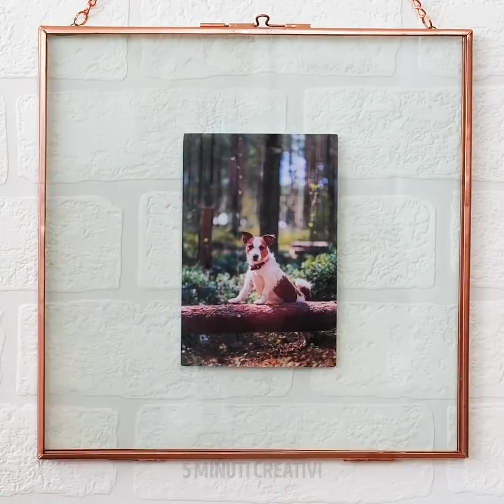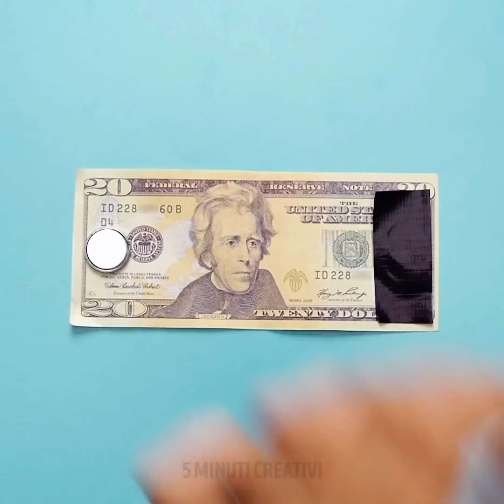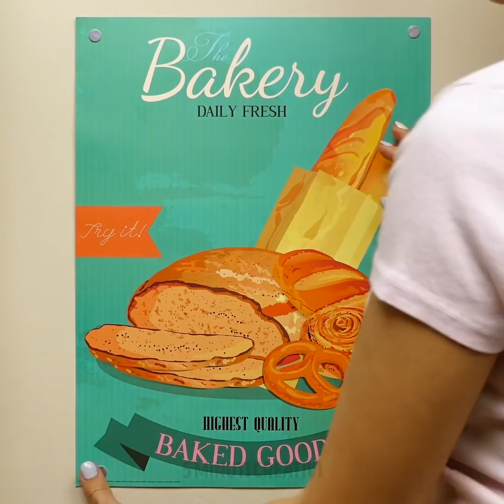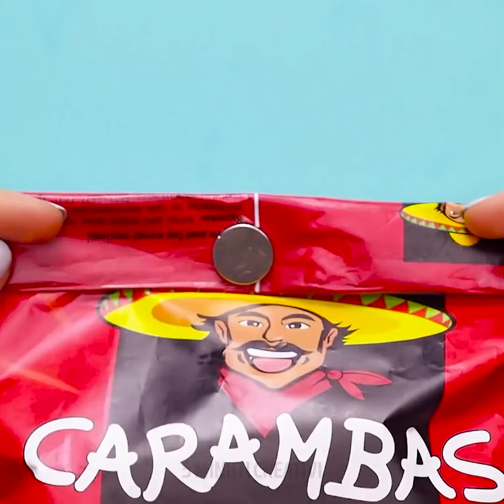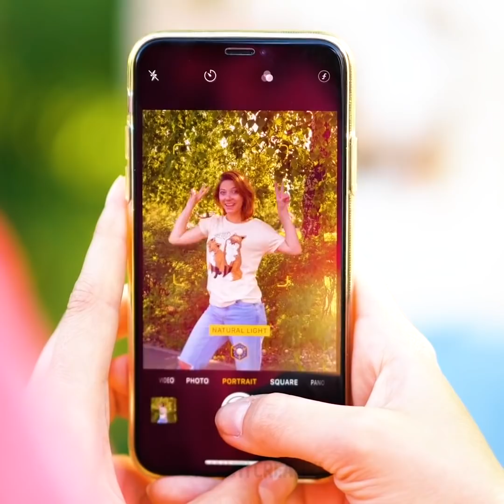44 TRUCCHI PAZZESCHI CHE FUNZIONANO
TRUCCHI CHE SEMPLIFICERANNO LA TUA VITA

Fatti furba e crea degli oggetti per casa senza dover spendere un sacco di soldi! Sarai sorpresa ma gli elastici sono multifunzionali e puoi farci di tutto. Gli elastici sono perfetti per risolvere diversi problemi. Inoltre, questi trucchi ti semplificheranno la vita. Trova degli elastici e guarda il nostro video!
Dai un'occhiata alla nostra raccolta di idee che cambieranno la tua vita:
-I jeans sono troppo lunghi? Puoi sistemarli grazie a un elastico.
-Se stai bollendo qualcosa assicura il coperchio con due elastici.
-Ognuno ha quel fastidioso paio di jeans con la cerniera che scende sempre. Invece di sostituire la cerniera, procurati un piccolo elastico e fissalo al bottone.
-È possibile creare un supporto per telefono per l’automobile. Avvolgi un elastico attorno alle prese d'aria e tieni il telefono fermo.
-Scopri il tutorial su come decorare un vaso.
-Non riesci ad aprire un barattolo? Avvolgi un elastico attorno al coperchio per avere più presa.
-Applica un foglio magnetico sul mocio per trovare piccoli oggetti metallici.
-Organizza tutti quei piccoli oggetti che hai nel cassetto. Incolla un piccolo magnete sul fondo di un piattino.
-È possibile utilizzare una clip e dei magneti per legare e organizzare i fili.
Un'altra raccolta di idee riguarda gli usi imprevisti con i prodotti IKEA. Queste fantastiche idee ti aiuteranno a riorganizzare casa e riutilizzare i prodotti d’IKEA che volevi buttare via.

Segnalibri:
00:09 Usi incredibili con gli elastici
00:24 Come accorciare i jeans
02:19 Come decorare un vaso
04:15 Trucchi con un magnete
07:12 Trucchi per IKEA